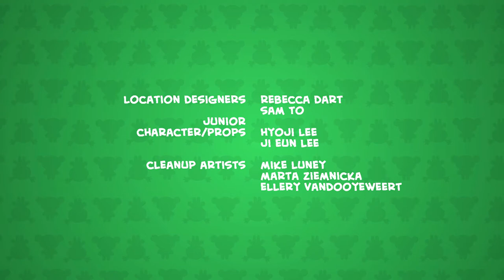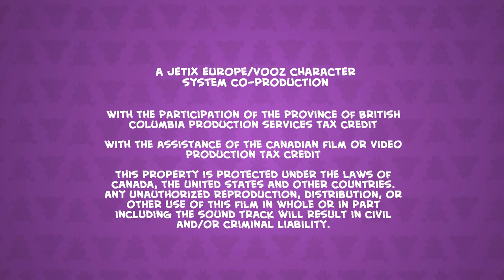Pucca | Capítulo 28: Negras Navidades de venganza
Un hombre llamado Pólvora Negra llega a la aldea de Sooga en busca de venganza contra un ninja llamado Linterna Roja, también conocido como Santa Claus.